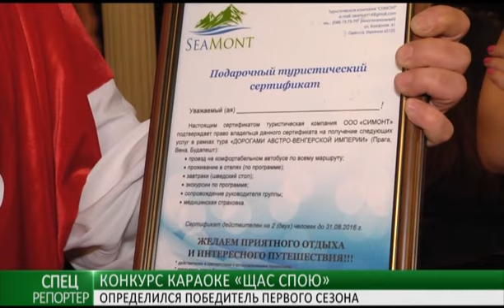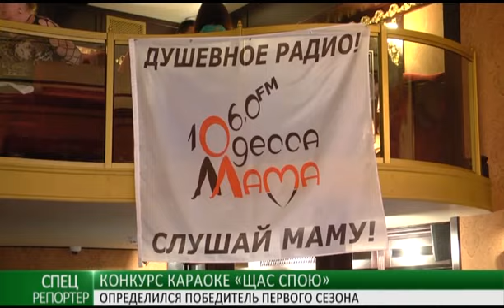Финал конкурса караоке "Щас спою"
24 апреля 2016 года состоялся финал грандиозного конкурса караоке «Щас спою!», организованного радиостанцией «Одесса-Мама» и рестораном «Будапешт».
Мы познакомились со многими талантливыми людьми, вместе преодолели 10 отборочных туров и 2 полуфинала, стали свидетелями настоящих страстей у микрофона и жарких споров в жюри. Моральный дух участников всё время поддерживали ведущий конкурса Григорий Червонный и шеф-повар ресторана Андрей Дромов.
В итоге лучшим исполнителем был признан Владимир Ляшенко. Он выиграл путёвку на двоих в столицу Венгрии от туроператора «SeaMont». Остальные участники конкурса получили поощрительные призы и подарки от магазина "Музыкальная лавка", ресторана "Будапешт" и радиостанции "Одесса-Мама".